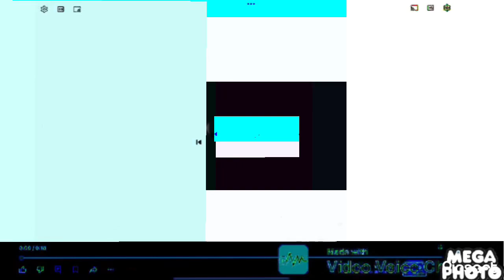Klasyklasyklasyklasy gummy bear part 2